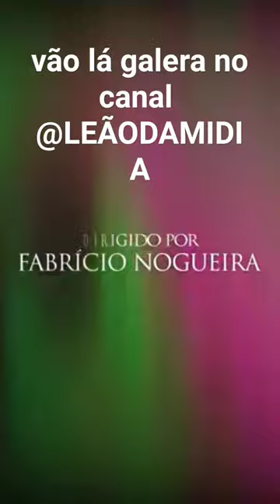E PAULO PIRES ZERO APEGO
GREGO DO PISEIRO E PAULO PIRES ZERO APEGO